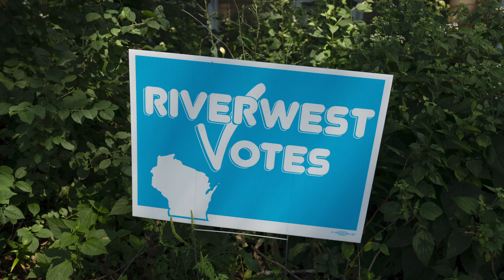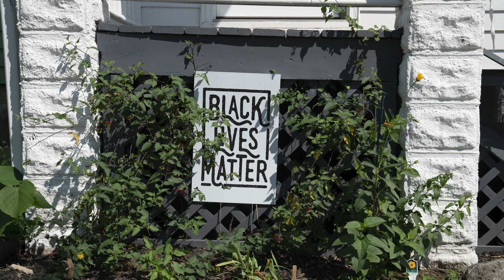Canvassing with Janice and John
Photography
Dick Blau
Sound
Lenore Rinder
Edit
Chris James Thompson